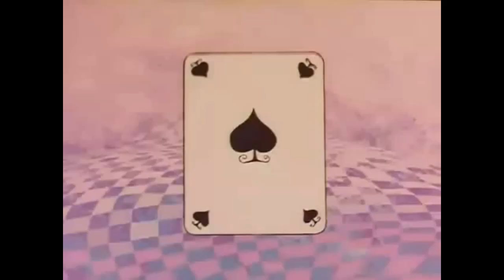BIA canzone remix l'eredità ghigliottina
Copyright da Necuzo francesco pisani